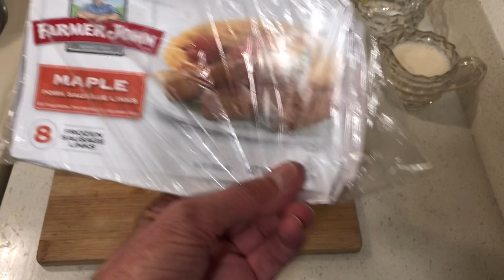How to Make Tasty Sandwiches with Chorizo,Rice & Cheese-Very Easy